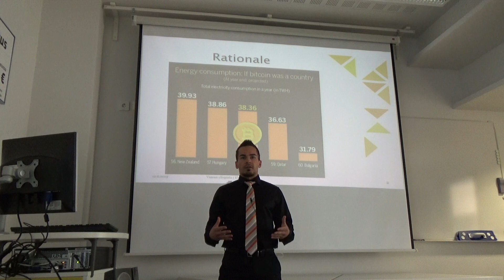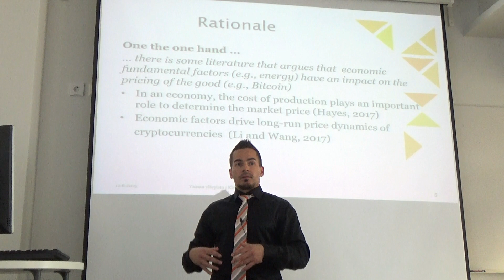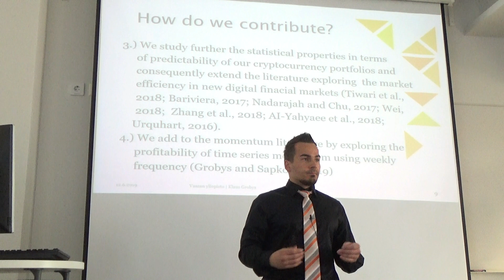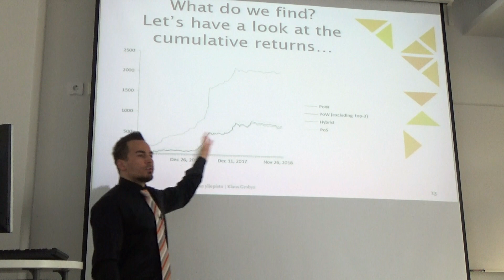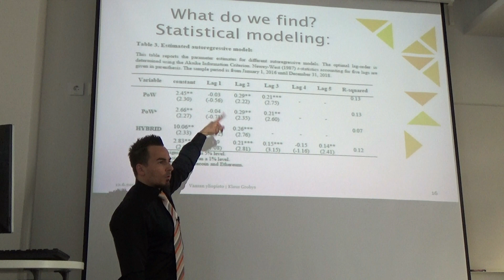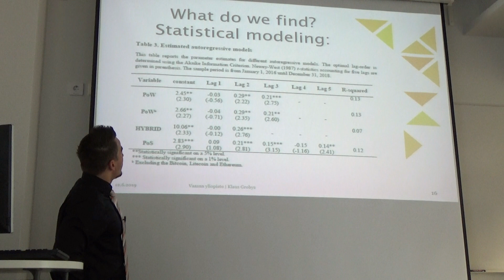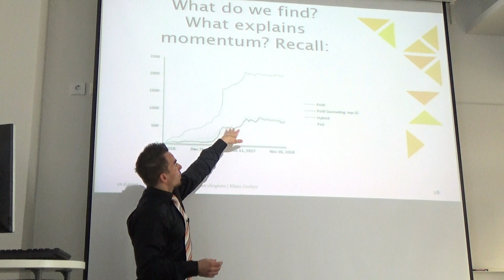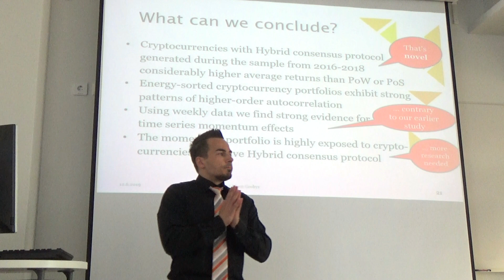Dr. Klaus Grobys: Blockchain Consensus Protocols, Energy Consumption, and Cryptocurrency Prices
Dr. Klaus Grobys' presentation of his paper entitled "Blockchain Consensus Protocols, Energy Consumption, and Cryptocurrency Prices" (co-authored with Niranjan Sapkota) at the Accounting & Finance Seminar at the University of Vaasa on June 12, 2019.

Abstract of the paper:
Cryptocurrencies employ different consensus protocols to verify transactions. While the Proof-of-Work consensus protocol is the most energy consuming protocol, Proof-of-Stake and Hybrid consensus protocols have been introduced which consume considerably less energy. We employ portfolio analysis to explore whether energy is a fundamental economic factor affecting cryptocurrency prices. Surprisingly, our results suggest that, on average, cryptocurrencies employing Proof-of-Work consensus protocols do not generate returns that are significantly different from those that incorporate Proof-of-Stake consensus protocols. Even more surprising is that our results show that cryptocurrencies that incorporate Hybrid consensus protocols generated significantly higher average return than the other groups. A possible explanation for that phenomenon may be that investors’ demand for cryptocurrencies that they perceive as offering more trust is larger than for those that carry potential risks of blockchain manipulation.

(The working paper will be available on SSRN.)